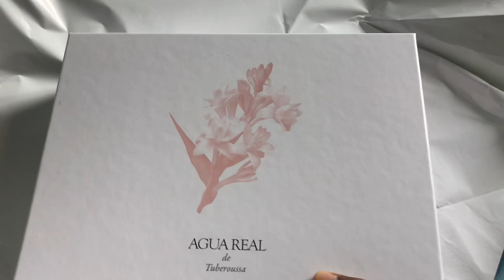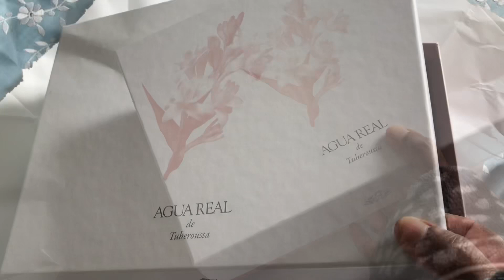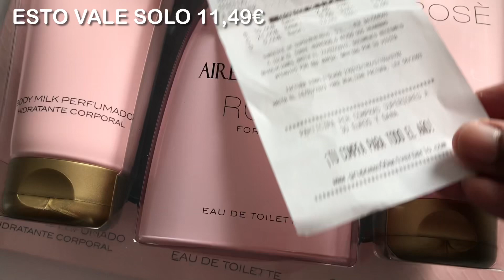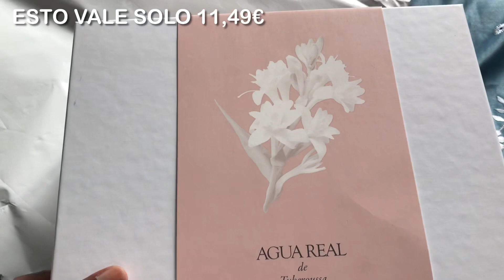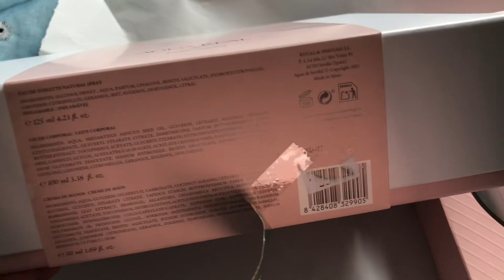UNBOXING Un Regalo muy barato para dia de SAN VAENTIN 😱 ❤️❤️❤️ - 14 February 2023